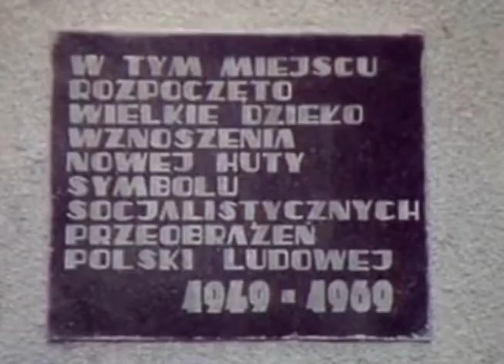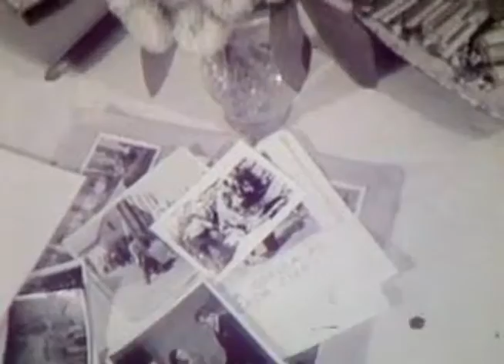Migawki z przeszłości, O Nowej Hucie 1974 r